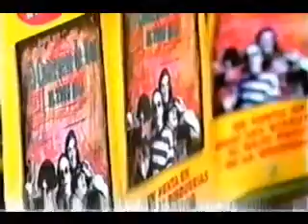Cuarteto de Nos - Morcillo López (EN VIVO - 1996)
El Cuarteto de Nos (Riki, Rober, Alvin y Santi) interpretan "Morcillo López, el primer uruguayo en la luna" en vivo en el programa Maxianimados. El comentario de la vestimenta de Alvin hace referencia al escándalo público ocasionado por el tema "El día que Artigas se emborrachó", incluído en el disco "El Tren Bala", de 1996
ROCK URUGUAYO